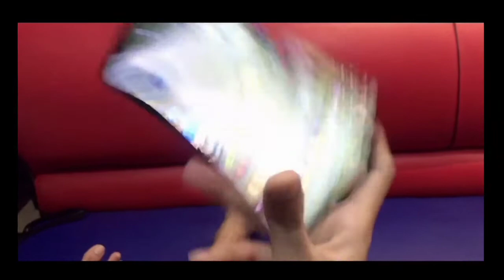ELIE GAMING (SUNGIT) FLIP PHONE CHALLENGE USING FANNY! NAPAKALUPET! | MOBILE LEGENDS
Video Title: ELIE GAMING (SUNGIT) FLIP PHONE CHALLENGE USING FANNY! NAPAKALUPET! | MOBILE LEGENDS

This Video is no Copyright Infringement intended Copyright Disclaimer Under Section 107 of the Copyright Act 1976, allowance is made for "fair use" for purposes such as critism, comment, news reporting, teaching, scholarship, and research.